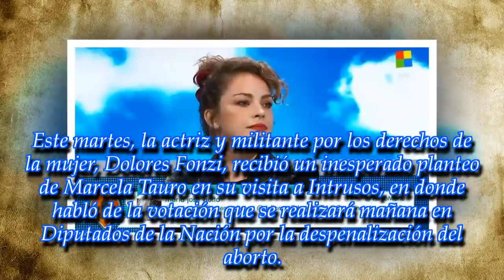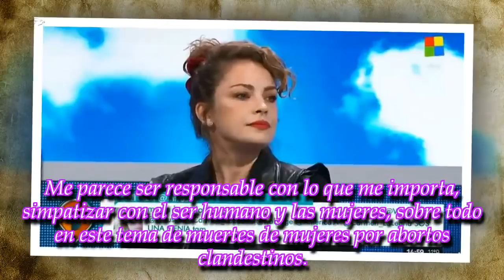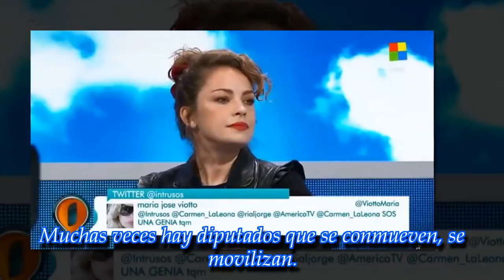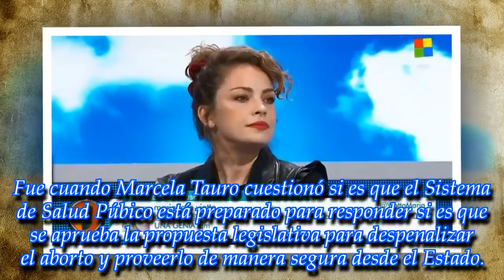Mirá el planteo con el que Marcela Tauro descolocó a Dolores Fonzi en Intrusos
ROYAL NEWS

La actriz visitó esta tarde Intrusos, el programa que conduce Jorge Rial, para hablar de la votación que se realizará mañana en el Congreso de la Nación